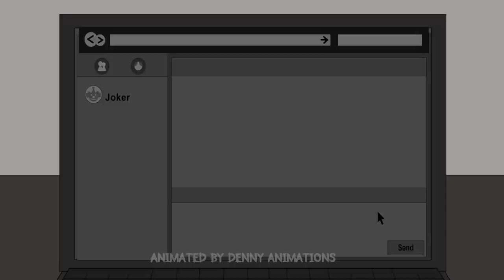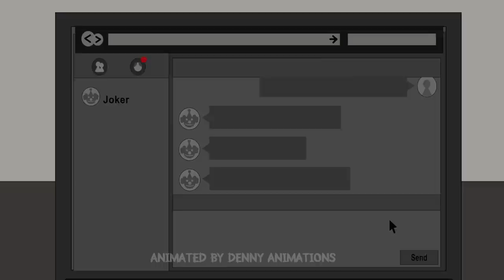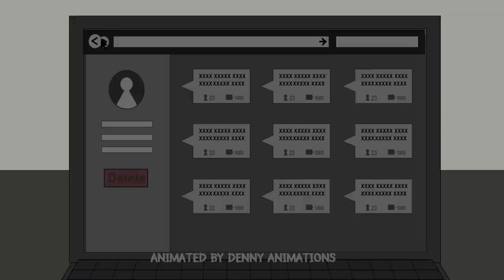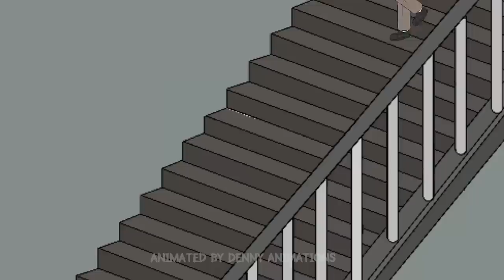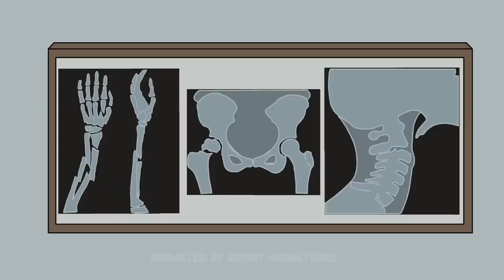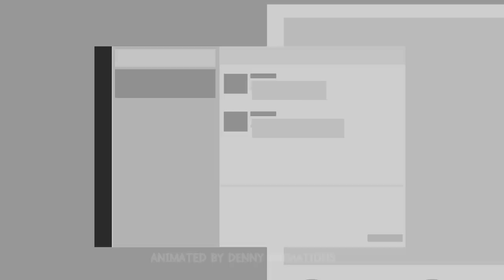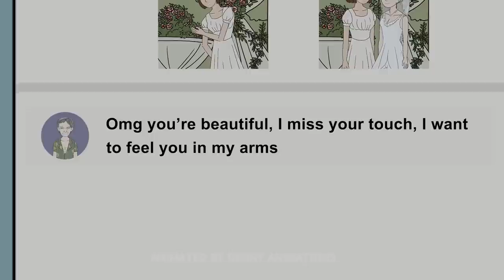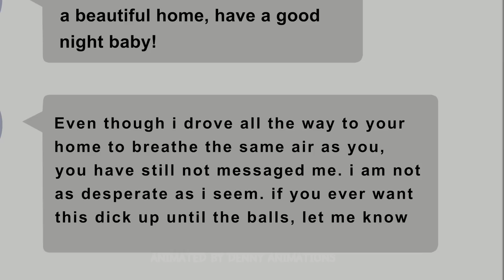14 SCARY Animated Horror Stories (July Compilation)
0:00 - Story 1
9:22 - Story 2
20:46 - Story 3
30:13 - Story 4
35:54 - Story 5
46:34 - Story 6
53:23 - Story 7
1:02:00 - Story 8
1:10:59 - Story 9
1:15:29 - Story 10
1:23:51 - Story 11
1:27:09 - Story 12
1:30:55 - Story 13
1:34:39 - Story 14